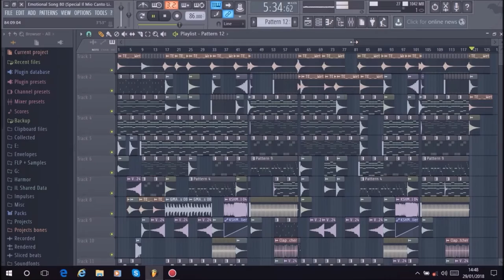Dj Russo - Emotional Song #81 (Special - Il Mio Canto Libero Remake)